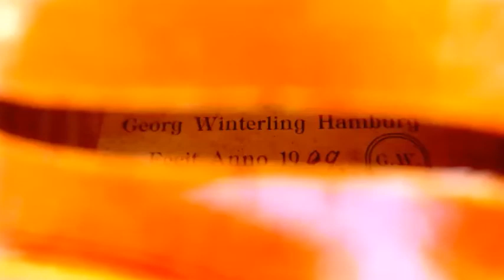ドイツ・モダン・バイオリンの音・チャイコフスキー・バイオリン協奏曲冒頭